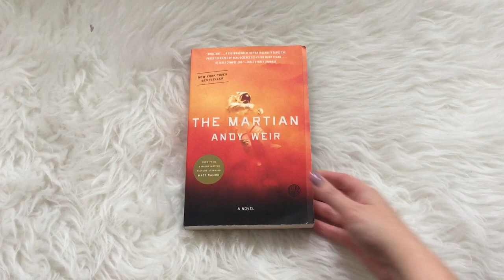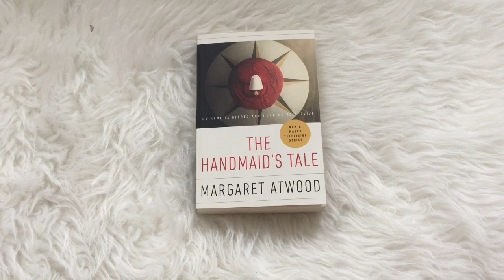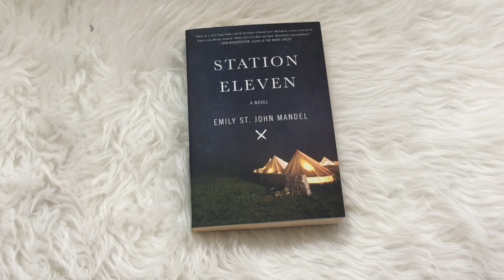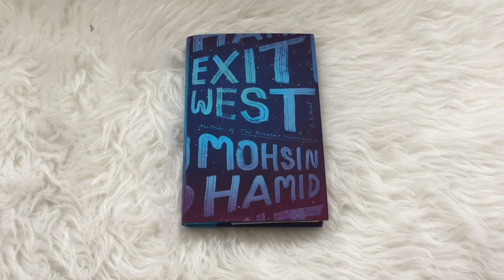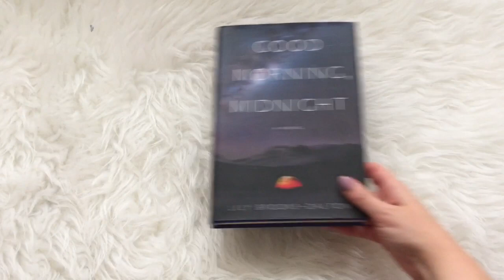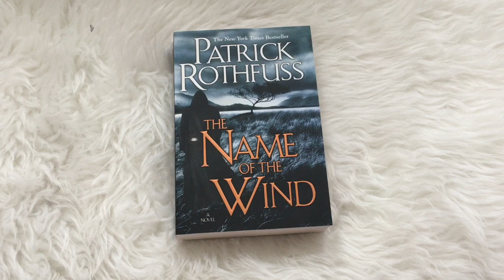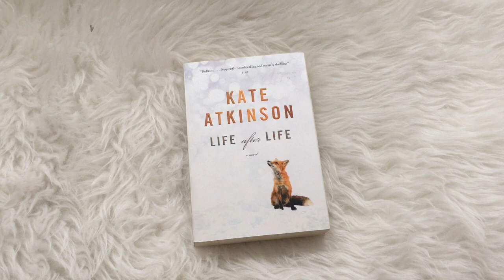Sci fi / Fantasy Book Haul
I picked up some amazing sci-fi/fantasy books in the last few weeks and I'm beyond excited about them!

BOOKS MENTIONED
Six Wakes
The Handmaid's Tale
The Humans
The Martian
Station Eleven
Exit West
Good Morning Midnight
The Name of the Wind

If you like scary books, I’d love for you to join my Dying to Read Book Club